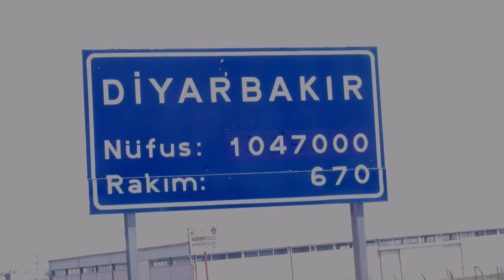Yolların Arif'i Dİyarbakır Tanıtım